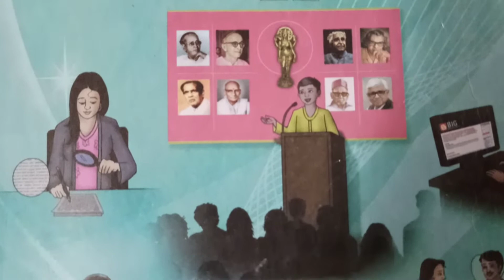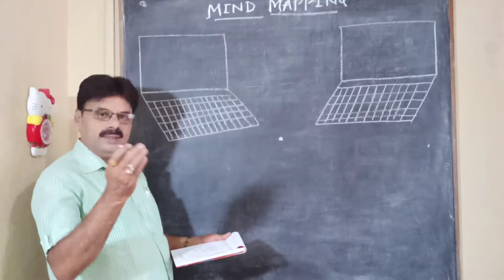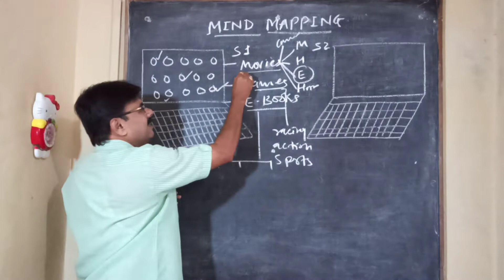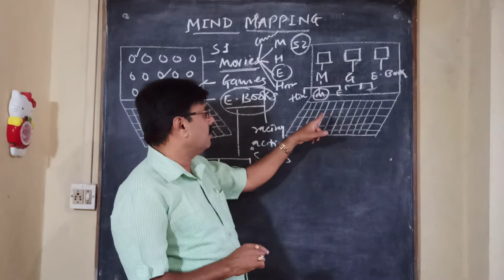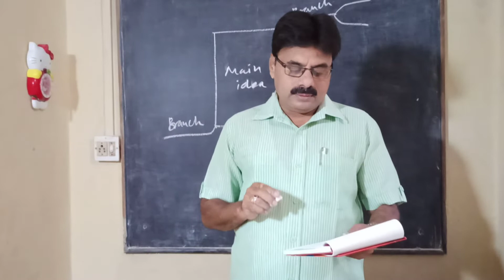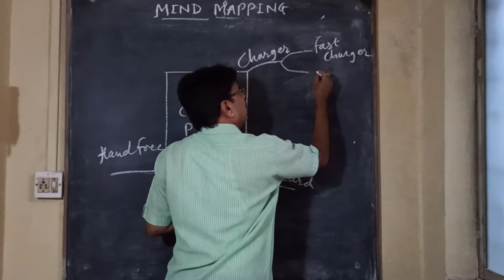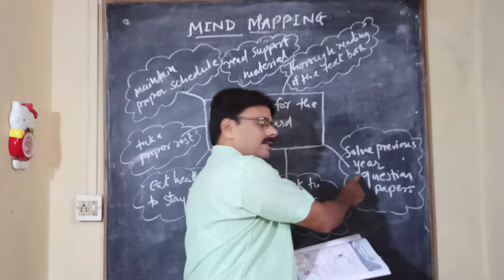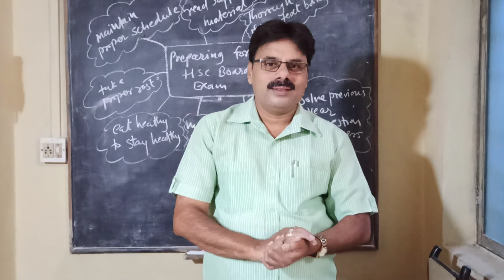Mind mapping 12 th English new syllabus 3.2 Ice breakers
Mind mapping technique source Internet